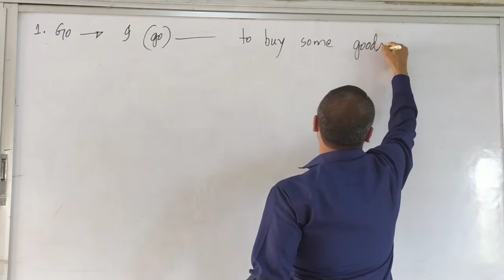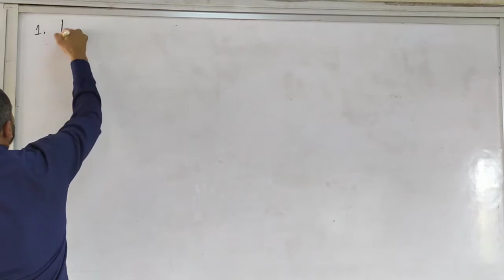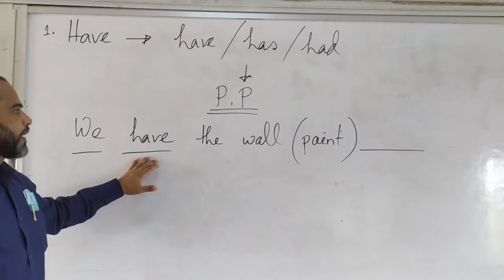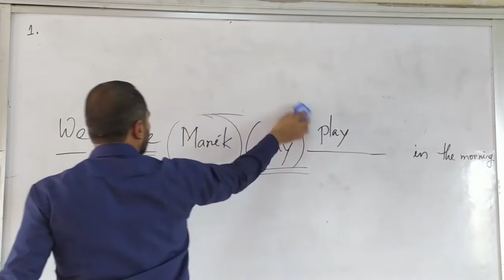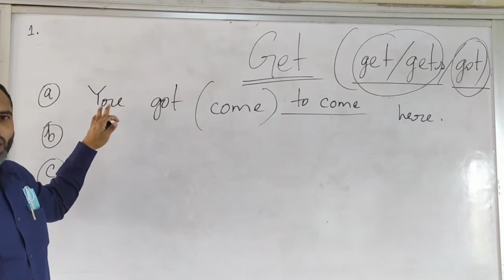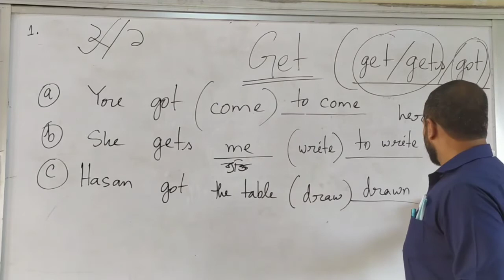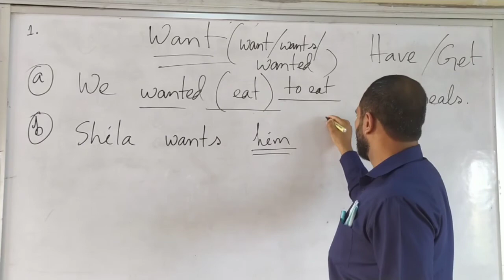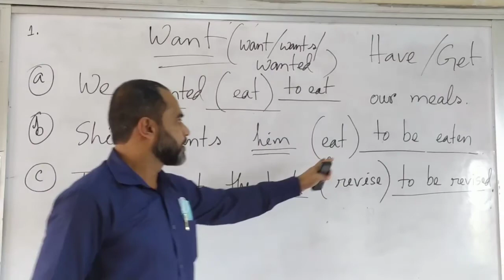Right Forms of Verbs (2nd Part) 3rd Lecture Class : XI & Xll Sub : English 2nd Paper